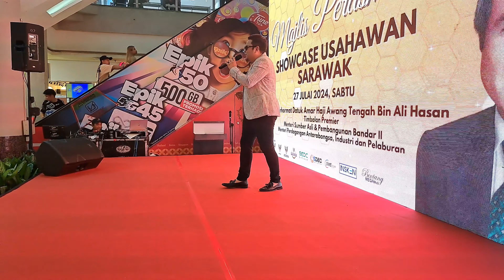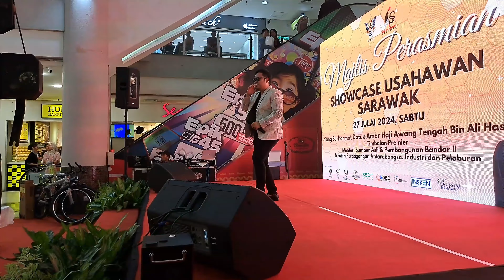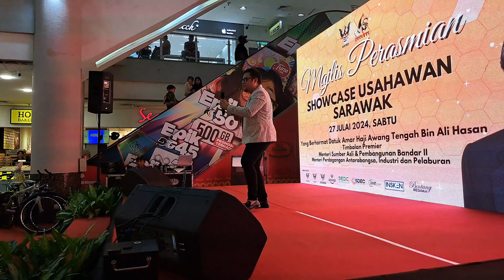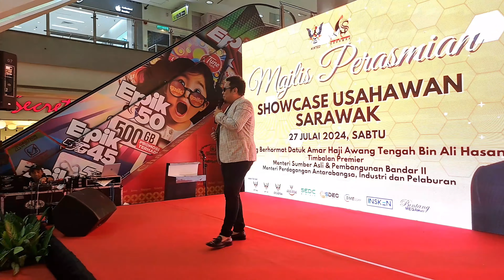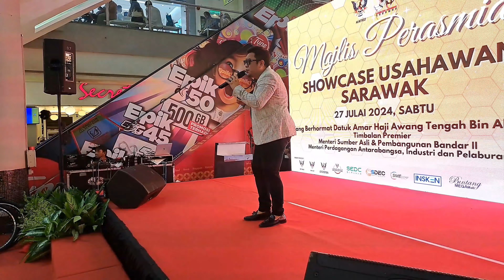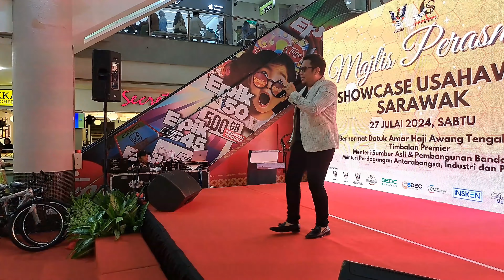🤘Raja No. 2🤘 by Ricky Anderson